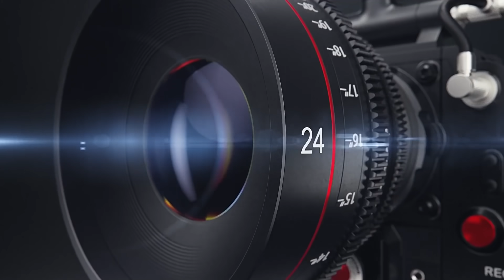Sunita Swami || तेजा जी की कथा भाग - 2 || गाज्यो गाज्यो जेठ आषाढ़ कँवर तेजा रे || सुनीता स्वामी